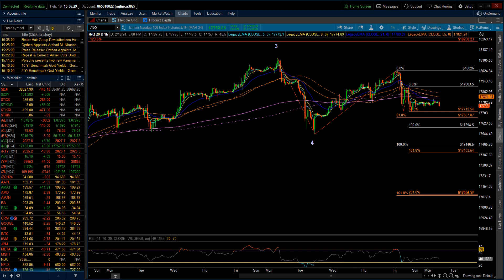S&P 500 & NASDAQ 100 / Elliott Wave Update 2/19/2024 by Michael Filighera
Not much to be adding to current analysis. Sunday's Globex session kept both the ES and NQ in tight ranges, with Monday's Globex session starting in the same manner. I have added two possibilities for tomorrow and added the Fibonacci support levels for both possibilities.

Tomorrow @ 10 AM EST - Leading Economic Indicators - I will continue to look for this data to produce a larger reaction.